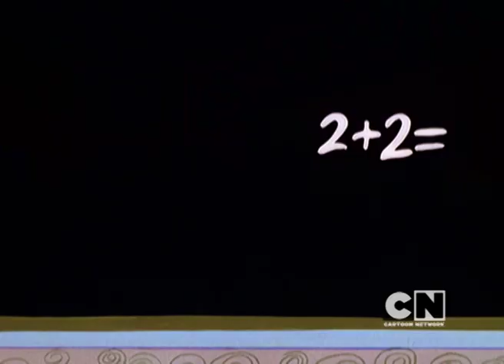Back to School | I Am Weasel | Cartoon Network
Weasel and I.R go back to school so they can rightly reclaim their Nobel Prize for Physics.

Welcome to the official Cartoon Network UK YouTube channel, the place where you can watch funny videos, clips with theme tunes and songs and interactive game plays from The Amazing World of Gumball, Adventure Time, Ben 10 Omniverse, Teen Titans Go!, Mixels, Regular Show, Batman, Lego Ninjago, Uncle Grandpa, Steven Universe, Clarence and many others.